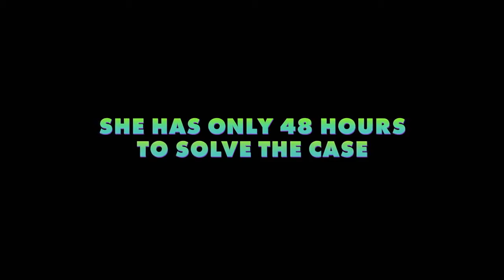Zootopia Trailer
In a city of anthropomorphic animals, a rookie bunny cop and a cynical con artist fox must work together to uncover a conspiracy.
Directors: Byron Howard, Rich Moore
Writers: Byron Howard (story by), Rich Moore (story by)
Stars: Ginnifer Goodwin, Jason Bateman, Idris Elba